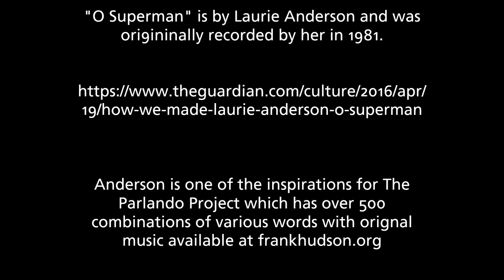a special cover for Mothers Day: O Superman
Here's our version of Laurie Anderson's 1981 song "O Superman" for Mothers Day.

Laurie Anderson was one of the inspirations for the long-running Parlando Project which combines various words with original music in a variety of styles at frankhudson.org